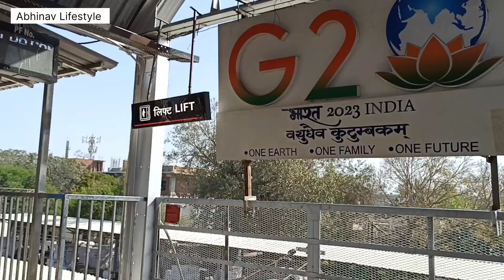Agra City tour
Agra fort आगरा का किला ||Agra ka kila||Agra fort tour